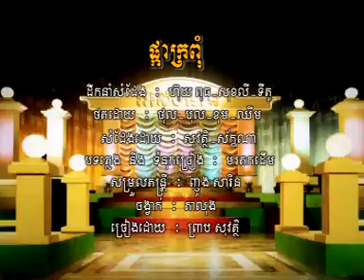ផ្កាក្រពុំ(តាលុង) ច្រៀងដោយ ព្រាប សុវត្ថិ | RHM VCD Vol 107 |khmer karaoke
ផ្កាក្រពុំ ច្រៀងដោយ ព្រាប សុវត្ថិ | RHM VCD Vol 107 |khmer karaoke

ldp khem veasna,cambo report,camtoptech,Samsung note8,iphone7,iphonex,iphone8